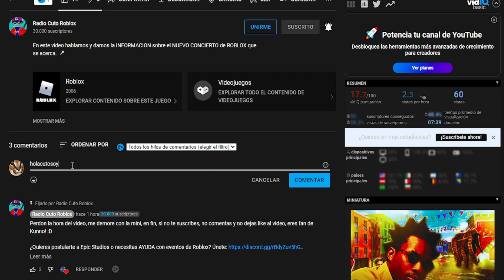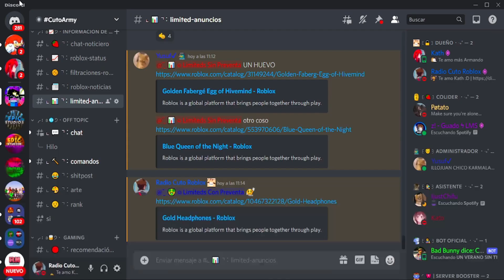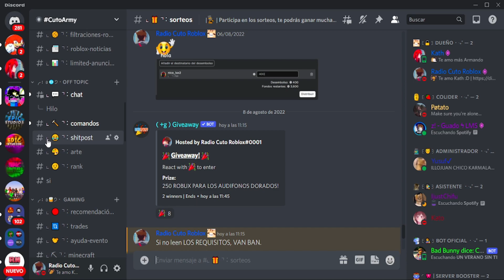🎧 NUEVO LIMITED DE LOS GOLD HEADPHONES "*GRATIS*" DEL EVENTO DE DENZEL CURRY EN ROBLOX!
En este video hablamos sobre el NUEVO LIMITED de los GOLD PHONES en ROBLOX! 🎧